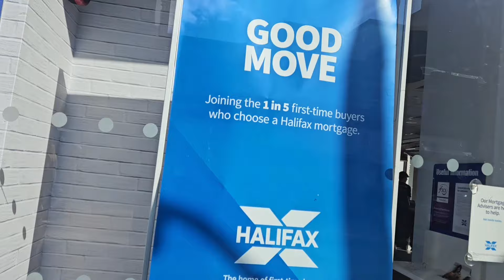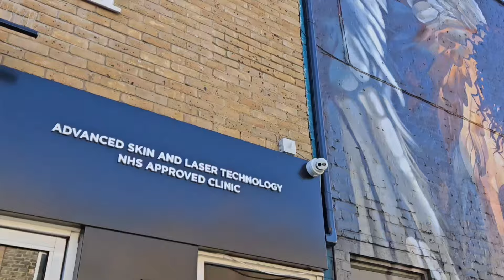You're Gonna Lose That.